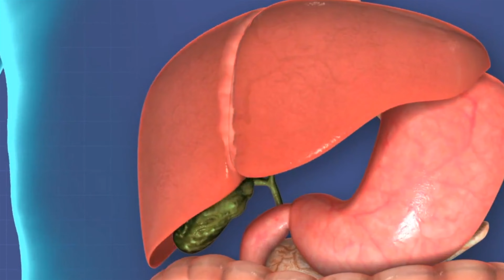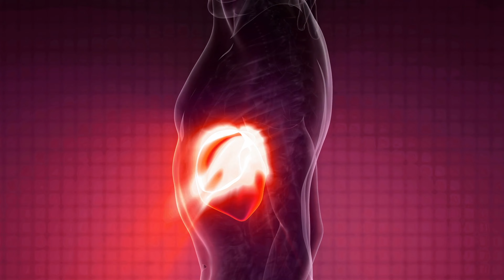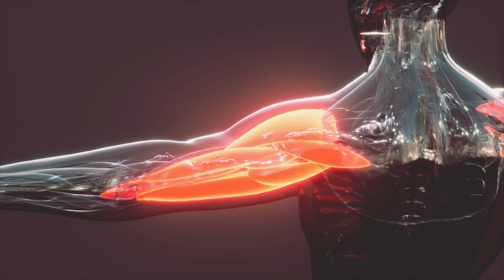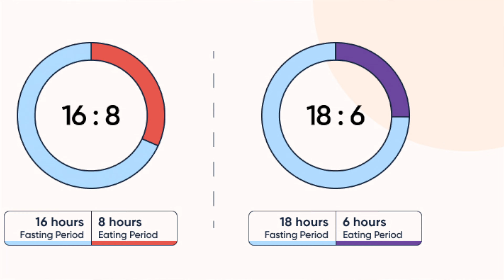Intermittent Fasting for SERIOUS Weight Loss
Intermittent Fasting is a nutritional eating and fasting plan that can help even the most inexperienced dieters meet their health goals!!

SUMMARY:
There are different types or ways to intermittent fast, but the most common is 16/8, where you eat during the 8 hour window and fast for 16 hours. If this feels too drastic, you can start out with a smaller fasting window if that is more comfortable. Some people start with 12 on / 12 off and gradually increase the fasting window every few days until they reach their desired ratio. The body can store up to 12 hours worth of sugar energy in the liver, so in order for you to get your body burning stored fat from adipose tissue, your fast should be longer than 12 hours. That is why the desired window is 16 hours.

During your fasting time, you are encouraged to drink water. You can also drink black coffee and unsweetened tea. During your 8 hour eating window, balanced meals are best. Some medical professionals highly encourage the keto diet, which is an extremely low carbohydrate diet. While this can work for some, it is not necessary to experience the benefits of intermittent fasting.

Intermittent fasting is not for everyone, especially women who are pregnant or breastfeeding, children and adolescents who are still growing, people with eating disorders or a history of disordered eating, people who are underweight and people with specific medical conditions like type 1 diabetes. As always, it is best to consult with your doctor before making any significant changes to your diet.

The best part of all this? Intermittent fasting is free, it can be flexible with your lifestyle and it is relatively simple compared to other diets and supplement plans. It can be a very effective way to meet your health goals long term.

CHAPTERS:
0:00 What happens when we eat carbohydrates?
2:03 Ketosis - Keto Diet
2:20 Intermittent Fasting is not for everyone
3:15 Types of Intermittent Fasting timing / windows
4:00 What to consume during the fasting window?
4:43 What to consume during the eating window?
6:30 Other things to keep in mind
7:15 The best part of Intermittent Fasting?

Collier R. Intermittent fasting: the science of going without. CMAJ. 2013 Jun 11;185(9):E363-4. doi: 10.1503/cmaj.109-4451. Epub 2013 Apr 8. PMID: 23569168; PMCID: PMC3680567.